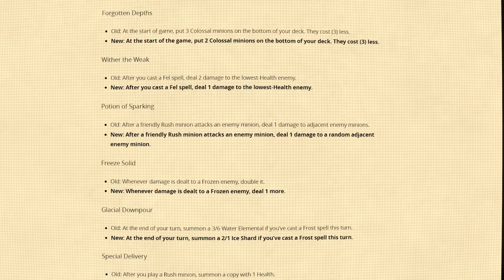Totem Power in Duels!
With the recent patch that changed a lot of Treasures, Hero Powers and cards, crazy decks like this Totem Shaman might have a chance to go all the way to 12 wins!

FOLLOW TRUMP!